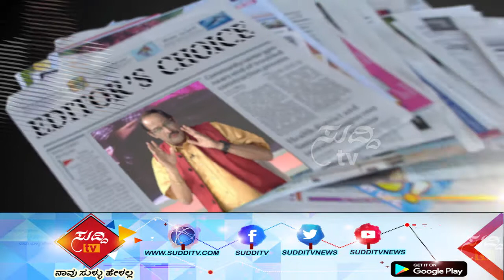Promo: EDITOR's CHOICE - @7:45 AM 24th September 2018| ಸುದ್ದಿ ಟಿವಿ